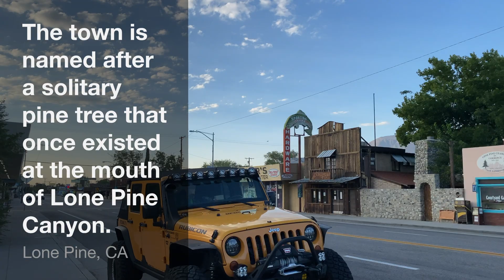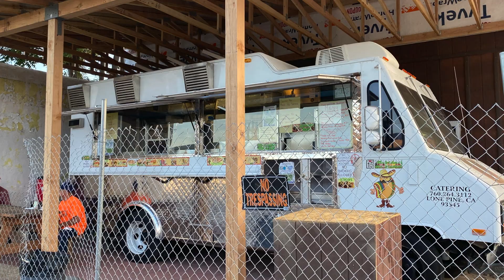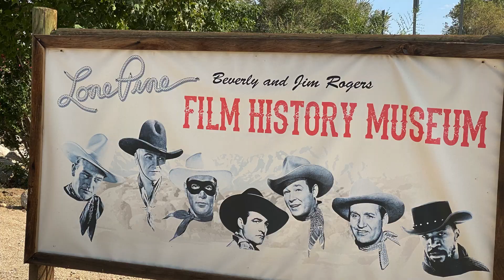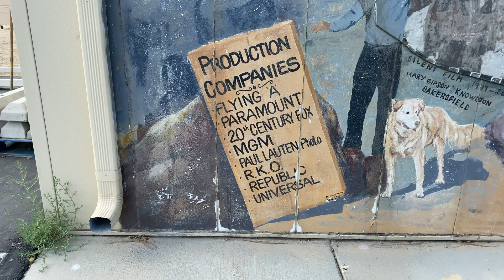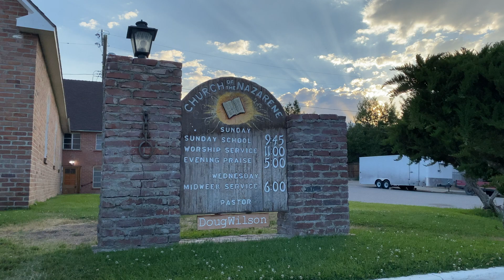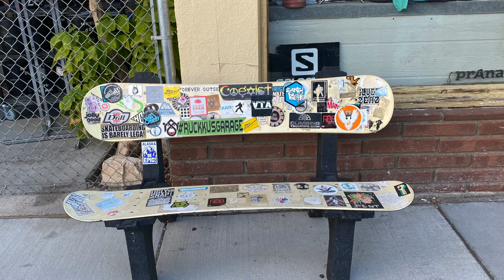🇺🇸USA🇺🇸 Evening walk along the main street of Lone Pine, California!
Evening walk along the main street of Lone Pine, California

Recorded Month & Year: August 2020